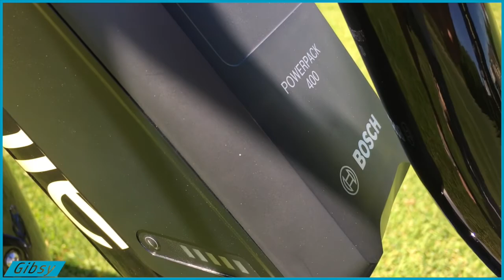eBike Electra Townie Go - Ebony (HD)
City und Lifestyle e-Bike Electra Townie-Go.
Das Townie-Go! von Electra ist der Hingucker 2017, denn die Electra Bicycle Company ist die in den USA führende Marke für Lifestyle-Fahrräder und bringt Farbe nach Europa.
Für die e-Bike Saison 2016 präsentierte der Hersteller das Townie-Go! e-Bike:
ein absolut komfortables Lifestyle e-Bike. Dank komfortabler Cruiser-Geometrie bleiben Hände, Arme, Nacken und Rücken entspannt und der e-Bike Fahrer hat stets volle Kontrolle und besten Überblick.
Das Electra Townie Go! ist mit einem Mittelmotor von Bosch ausgestattet, dem Bosch Performance Line.
Geschaltet wird mit einer Shimano 8-Gang-Nabenschaltung, die es dem e-Bike Fahrer ermöglicht, seine Trittfrequenz je nach Geschwindigkeit anzupassen.
Das Townie-Go! fährt sich leicht und komfortabel - der niedrige Schwerpunkt macht´s möglich.
Dieses e-Bike ist ein ideales e-Bike für die Freizeit. Der Fahrer bleibt in Bewegung und dank des Elektromotors ohne dabei ins Schwitzen zu kommen.

 Ausgestattet ist das Electra Townie Go! e-Bike mit einem Mittelmotor von Bosch. Der Bosch Performance Line Mittelmotor ermöglicht es dem Fahrer aus vier Betriebsmodi auszuwählen:

-    Eco: Wirksame Unterstützung und maximale Effizienz
-    Tour: Kontinuierliche Unterstützung für lange Touren
-    Sport: Unmittelbare, kraftvolle Unterstützung für eine sportliche Fahrweise und Fahren im Stadtverkehr
-    Turbo: Direkte, kraftvolle Unterstützung bis zu maximaler Trittfrequenz für eine sportliche Fahrweise

Die Intuvia-Kommandozentrale dient als Bordcomputer. Damit hat der e-Bike Fahrer alle Daten im Überblick: Betriebsarten, Geschwindigkeit, Distanz und den Ladezustand der Batterie.

 Die wichtigsten Fakten:

-    Bosch Performance Motor 250 W
-    Lithium-Ionen Akku 11Ah/400wh, 36V
-    4 Unterstützungsstufen: Eco, Tour, Sport und Turbo
-    Reichweite: 40-120 km (je nach Unterstützungsstufe)
-    Ladezeit: 50% in 1,5h, 100% in 3,5h
-    Max. Geschwindigkeit: 25 km/h
-    Schaltung: Shimano Nexus 8-Gang Nabenschaltung
-    Shimano Trommelbremsen
-    Schwalbe Fat Frank Reifen
-    Leichter 606-T6-Aluminiumrahmen
-    LED-Vorder- und Rücklicht
-    Rahmenschloss und Batterieschloss
-    Legierter Gepäckträger
-    Lackierte Felgen sowie legierte und lackierte Kotflügel